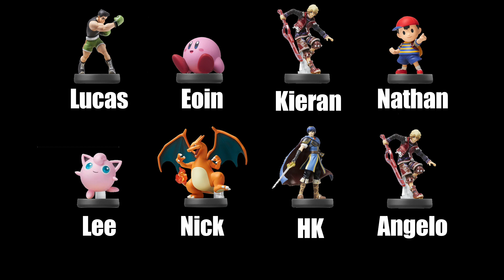amiibo Premier League - Final Round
A recording of the amiibo finals matches that took place on 18th July at Heart of Gaming. Our format was;
amiibo only
Two stock
No items
Random Omega Stages

Here's the final four matches! Let's see who wins the final matches and what we've learned from smashing amiibos together and making them fight!